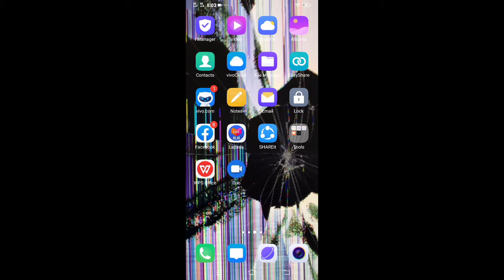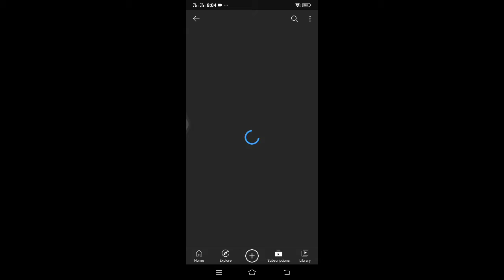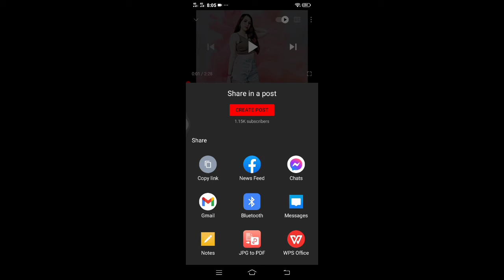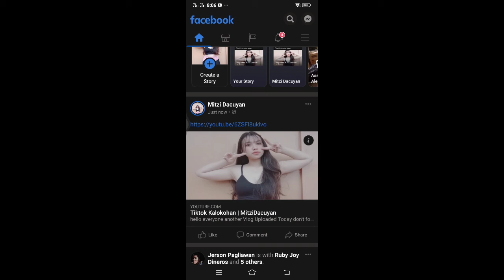How to Share YouTube Videos To Other Account. Basic TOTURIAL step by step| MITZI DACUYAN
Tiktok; mitzicute
 INSTAGRAM; MitziDacuyan
Bigo:maharlika Mitzi

# how to share YouTube videos
how to share YouTube video to attoher Account